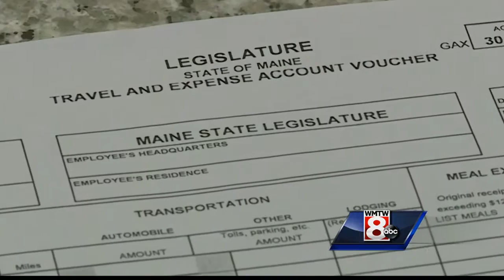Democrats accuse two Republican senators of abusing taxpayer dollars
Senate Democrats claim that Sens. Ronald Collins and Andre Cushing misused funds from the Legislative Reimbursement Program.